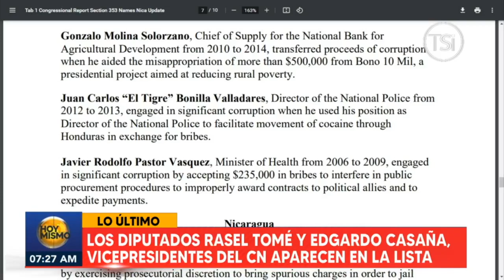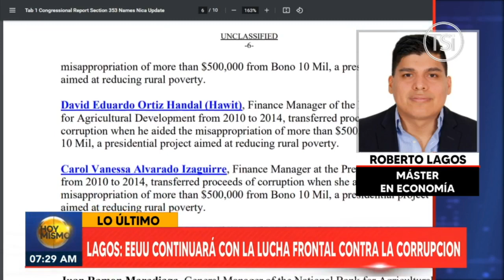"El mensaje de EEUU es Luchar contra la corrupción" Roberto Lagos sobre el nuevo listado Engel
Roberto Lagos, Máster en economia expresa que el mensaje de EEUU al color nombres de personas con actuales cargos en el país es claro.